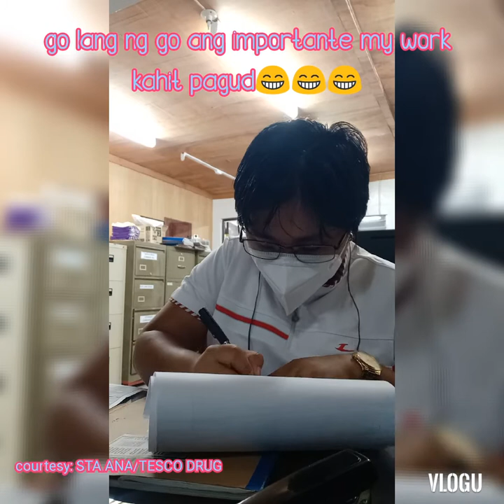3rd day of my Book Keeping sideline📓📔📚📒📙📖📕📰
Title: 3rd day of my Book Keeping sideline📓📔📚📒📙📖📕📰

Salute to all Book Keeper out there. Di pala talaga simple ang work nyo ma'am/sir.